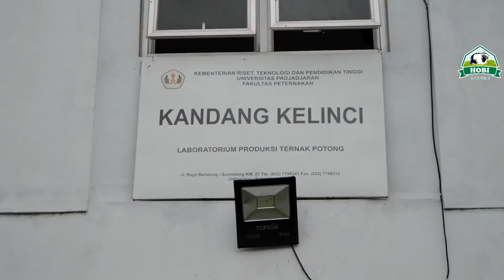KANDANG KELINCI RABBIT RANCH UNPAD JATINANGOR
Berkunjung ke kandang kelinci Rabbit Ranch Universitas Padjadjaran Jatinangor,Budidaya kelinci yang dikekola oleh mahasiswa sendiri ini dapat menghasilkan anakan kelinci atau kelinci tsb menjadi penelitian mahasiswa tsb,dengan demikian mahasiswa dapat mengembangkan budidaya kelinci tsb di lingkungan kampus,tak hanya bisa meneliti mahasiswa pun  bisa meraskan hasil panen tersebut dengan meraskan enaknya daging kelinci tsb.

Rawatan kelinci
Tips rawatan kelinci
Cara beternak kelinci
Merawat kelinci
Beternak kelinci

Kelinci Holland Lop
Kelinci Fuzzy Lop
Kelinci English Anggora
Kelinci Netherland Dwarf
Kelinci Mini Rex
Kelinci Rex
Kelinci New Zealand
Kelinci Flamish Giant
Kelinci Mini Lop
Kelinci Belgian Hare
Kelinci Jersey Wooly
Kelinci Lion Head
Kelinci France Angora

Cara beternak kelinci
Kiat beternak kelinci
Tips perawatan kelinci